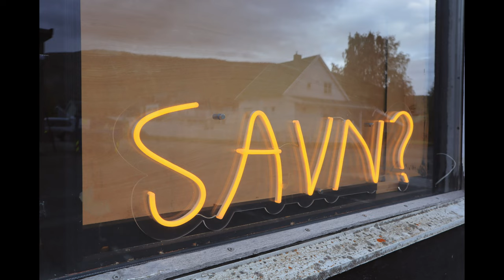In the shadows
Another beta version. This was originaly made for a background music for my podcast. However, i liked the set and started from scratch and made this piece of music. Its still in beta. Hope you like it:)
The photo is taken 24 September after a walk, trying to take some autumn photos but the sun was not there, however, this is what i got:)